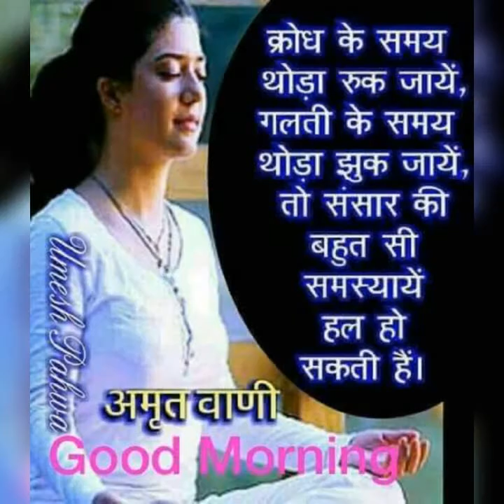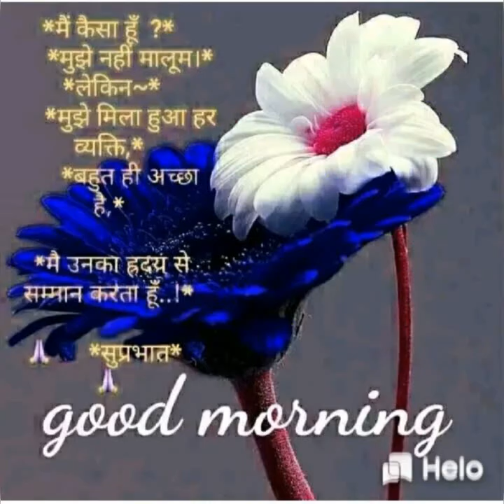Gopal sharma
Photos To Video Converter